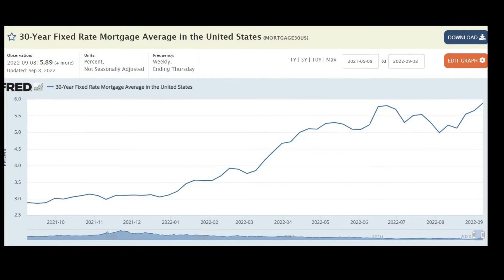September Houston Real Estate Update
Want to buy, Get preapproved today
Mortgage Banker | NMLS # 2357310

Every Client's future is important to the Gifford Group.
We have Houston Real Estate Covered!

The Gifford Group Services all of the Greater Houston Metroplex.
While we are currently Residents of Katy, Texas.

We have lived in Tomball, Missouri City, Spring, and Cypress and have worked from Richmond to The Woodlands to Sugarland to League City to Fulshear.

We are local Realtors with the knowledge you need.
"Opening Doors to New Beginnings"